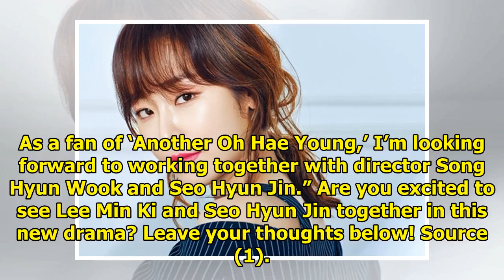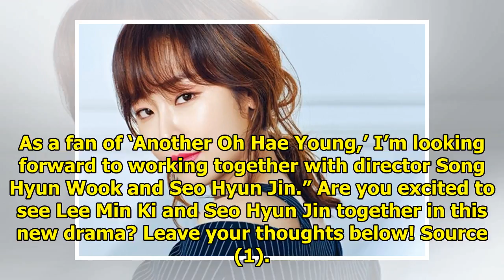Lee Min Ki And Seo Hyun Jin Confirmed To Star In "The Beauty Inside" Drama Remake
Display. Sharethrough. Soompi.1x1 Lee Min Ki and Seo Hyun Jin will be starring in the upcoming JTBC ...